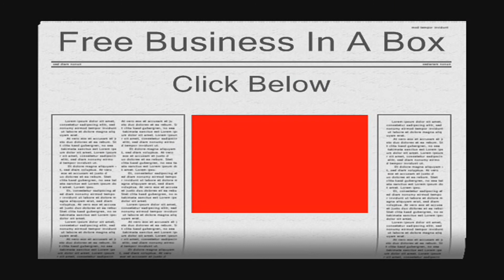Best Way To Make Money Always Passively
Wondering about the best way to make money always (passively)?

Any sane and honest marketer will tell you that your chosen method to make money should have 2 core aspects:
Passive in nature, and secondly
Mostly automated.
This is not push button income, by a long shot as it does not exist.

Best way to make money with the least effort!

The most desirable method to make money is where your efforts diminish and your potential income grows without having to replant seeds every time, typically like online surveys or opportunities of a similar nature.

Now let me touch on the auto income side.

Show me a better income model where you have the opportunity to speak and communicate directly with a target site subscriber.
Factor in the potential to promote to targeted leads many times over, and you can begin to understand the importance of list building as an income strategy!!

List building, or building a subscriber list is without doubt the most successful method of generating passive income.

Now I do not intend giving a spiel about the underlying principles of a sound list building strategy, rather to emphasize why list building should be at the corner stone of your income strategy. It does not matter what service or product you are peddling.
Capture the visitor details and offer value to build trust and credibility.

You have heard it and I will repeat it. "The Money Is in the List"

This video is about promoting free access to a virtual business-in-a-box, raining to show you how to use free or paid re-seller or PLR products, and  at the heart of the package
6 powerful video tutorials that shows you rock solid tactics and strategies to build a list from scratch and all the alternatives to turbo boost your efforts using effective low cost paid methods.

Unfortunately, opportunity-hoppers and those hoping for shortcuts ,should realize that it will require effort and time, but the rewards are long term and sticky and like most people you will also say to yourself
"Why did I not do this earlier"

best way to make money online also requires the best autoresponder service

O' before I go - here is a highly professional and "free auto-responder service
go cannot be without. No Monkey business here.